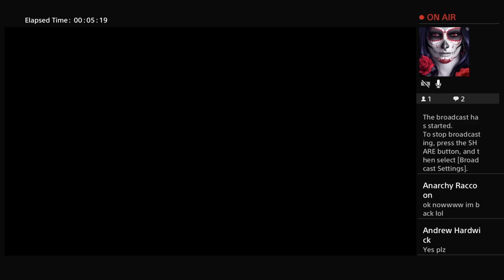WWII Multiplayer Game Play with friends